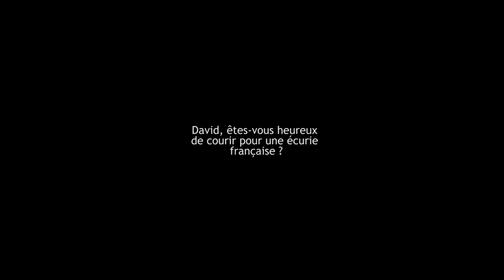David Cheng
L'américain David Cheng, champion Asian Le Mans Series 2014, disputera le WEC 2016 (championnat du monde d'endurance) dont les 24 Heures du Mans, avec le néerlandais Ho-Pin Tung et le français Nelson Panciatici dans le team Alpine-BaxiDC.